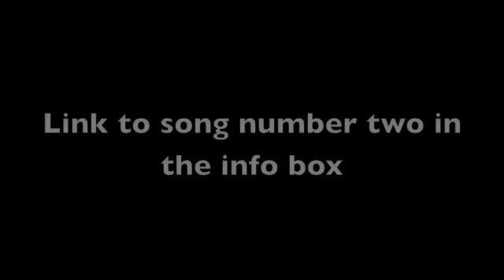Original Death Metal Song 2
This is my band. umm we made this song in 2 days so yea...

Connor on Guitars (far left), John on Guitars (Second left), Jay on Guitars and vocals, Jack on drums., Tom on Bass

SONG 2!!!